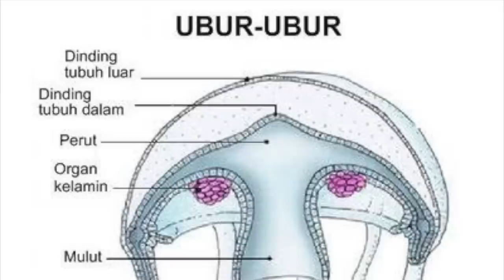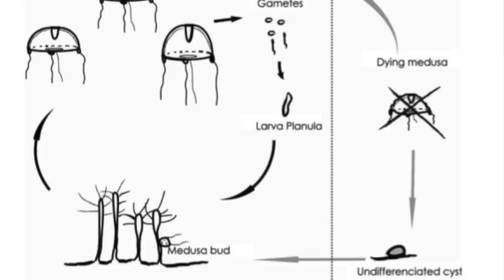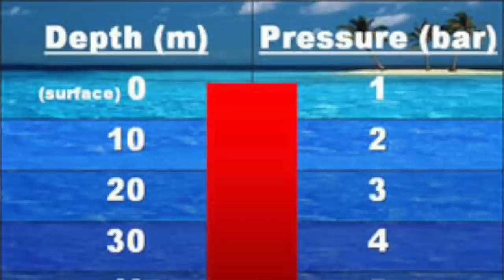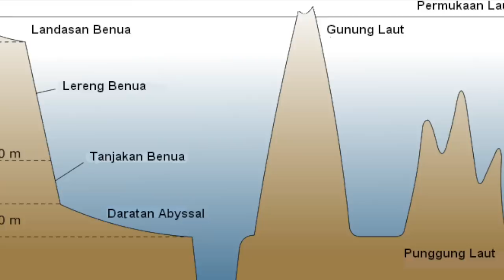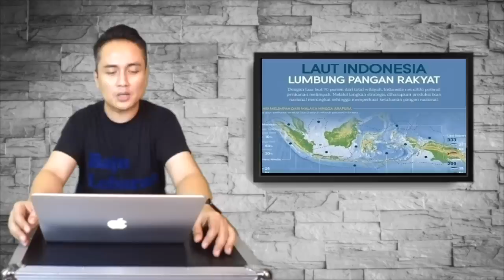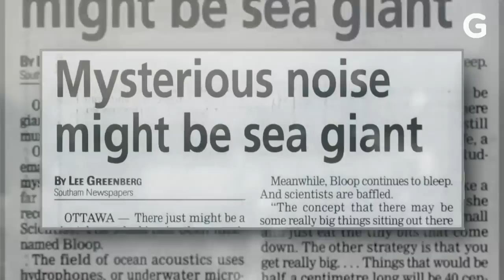MISTERI-MISTERI DI BALIK LAUT INDONESIA